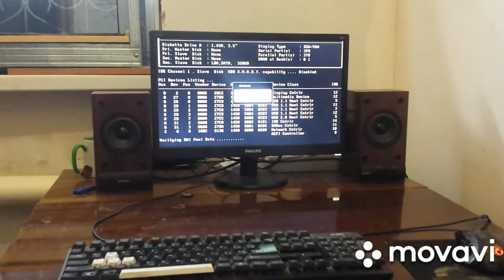Коврики для мышки GMB GAMIN для компьютера и для ноутбука | компьютерные технологии #6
Коврик для мышки представляет удобное и хорошие качество для использование для компьютера и для ноутбука. Коврик для мыши — рабочая поверхность для манипулятора типа «мышь». Многие пользователи оптических мышек считают ковёр принципиально ненужным и выбирают либо стол, либо лист бумаги, либо дешёвое покрытие.